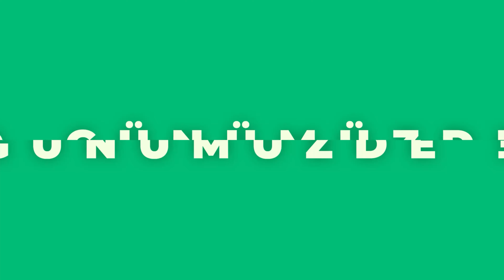Polimer Malzemelerin Sürdürülebilirliği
Polimer malzeme mühendisleri, geri dönüştürülebilir ve sürdürülebilir malzemelerin geliştirilmesine öncülük ederek çevre dostu malzemelerin üretiminde ve karbon ayak izinin azaltılmasında önemli bir rol oynarlar.